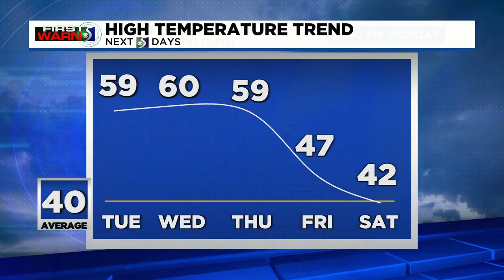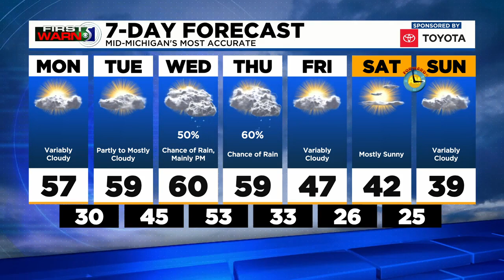First Warn 5: Monday afternoon, March 8